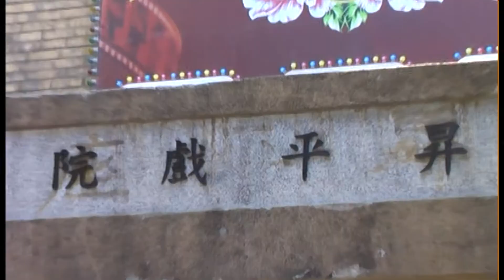2020.8.27 分享好歌聲~ 知足/ 五月天 (Mayday)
知足
作詞：阿信
作曲：阿信
演唱：五月天 (Mayday)

怎麼去擁有 一道彩虹
怎麼去擁抱 一夏天的風
天上的星星 笑地上的人
總是不能懂 不能覺得足夠

如果我愛上 你的笑容
要怎麼收藏 要怎麼擁有
如果你快樂 不是為我
會不會放手 其實才是擁有

當一陣風吹來 風箏飛上天空
為了你而祈禱 而祝福 而感動
終於你身影 消失在 人海盡頭
才發現 笑著哭 最痛

那天你和我 那個山丘
那樣的唱著 那一年的歌
那樣的回憶 那麼足夠
足夠我天天 都品嚐著寂寞

如果你快樂 再不是為我

知足的快樂 叫我忍受心痛